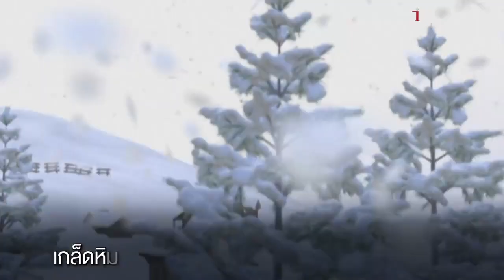กว่าจะเป็น “เกล็ดหิมะ”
สหรัฐฯ กำลังเผชิญพายุหิมะแห่งศตวรรษถล่มหนัก จนทำให้มีผู้เสียชีวิตและบาดเจ็บจำนวนมาก แต่เบื้องหลังความหนาวเย็นที่เป็นอันตราย ใครจะรู้ว่าหิมะเหล่านี้ ก่อตัวจากอนุภาคน้ำแข็งรูปร่างแปลกตา และสวยงามมาก